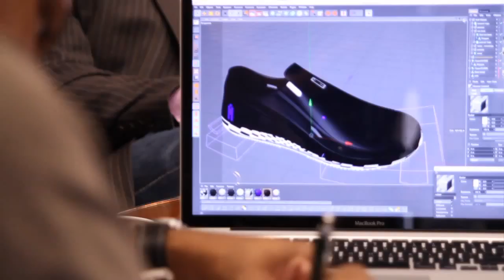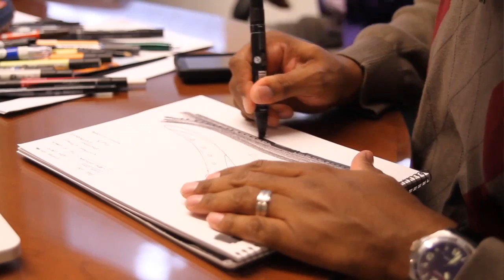Chef Marcus Samuelsson Designs Shoes With MOZO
Marcus has partnered with MOZO, a brand within Deckers Outdoor Corporation, that specializes in making superior shoes for the restaurant and food industry, to create a line of signature shoes. The design process is currently underway and will result in the MOZO Signature Chef Shoes collection, one that gives restaurant and food industry workers an alternative to the traditional basic black shoe and the opportunity to bring more style into their work environment.

Working in a food service establishment can be as tough as nails on your feet. I remember my days in the kitchen: hours and hours spent running around to grab this or that with the time in between still spent standing. Needless to say, my first couple months in the food service industry left me hardly able to stand in the morning.

Food service workers are Olympic quality standers, it's undeniably true. The worst part of standing all day in the kitchen is the footwear required. Busy chefs wear shoes that hardly provide any foot relief or arch support in the name of safety standards and an insert can only go so far. The real question on everyone's mind is this: When will better comfort standards be set for non-slip shoes?

A few chefs were thinking the same thing when they paired up with MOZO. You may have heard of them before: Marcus Samuelsson (owner of Red Rooster Harlem), Aaron Sanchez (Food Network's Chopped & Heat Seekers), and Chris Cosentino (Offal Good). These renowned chefs wanted a shoe with every feature a food service worker could need, not just non-slip technology. It looks as though they have succeeded beyond anyone's expectations.

When it comes to a good fit, MOZO shoes are some of the most comfortable in the industry. Gel insoles pad every step you take in a MOZO shoe, further complimenting the comfort of their lightweight, ergonomic design. We all know cooking in a kitchen can result in hot or wet feet so the MOZO team also added moisture management insole top covers and lining materials to their shoes. The MOZO Sharkz footwear line even features built in air vents for keeping your feet cooler during long hours of standing. MOZO didn't draw the line of comfort there though. An injection molded toe cap is in each MOZO shoe, providing even more protection and comfort.

Did we mention how non-slip these high comfort shoes are? Spider traction outsoles provide unbelievable gripping power, reducing the risk of work-related falls due to damp flooring or spills.

Beyond feeling great and preventing your employees from taking an accidental dive, MOZO shoes LOOK as fantastic as they feel! MOZO shoes feature edgy chef-inspired designs like red skull details, black patent material, and pops of color not traditionally found on anti-slip food service shoes. They are available in both women's and men's sizes.

Relieve your tired feet in style without sacrificing anti-slip quality; browse KaTom Restaurant Supply's selection of MOZO shoes today!